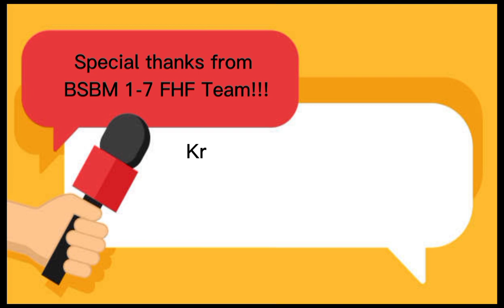From just a Small Budget to Success and Wealth: A Mock Interview with Henry Sy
Discover the amazing experience of Henry Sy, one of the Philippines’ greatest accomplished business owners. Beginning with a small shoe store, Mr. Sy established an empire which has formed him one of the country’s wealthiest men. Gain knowledge about his strategies, vision, and the challenges he managed to overcome on his way up to the top. This mock interview is very much an encouragement for everyone looking to establish a reputation for themselves through the corporate world.

REFERENCES:
Olsen, R. (2019, January 19). Philippines’ richest man, Henry Sy, dies at 94. Forbes.

Created by:
 Kristine Agudo
Laiza Erica Lorenzo
Alisther Mata